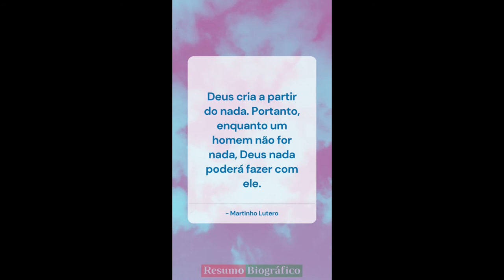Frases de Martinho Lutero YouTube 15